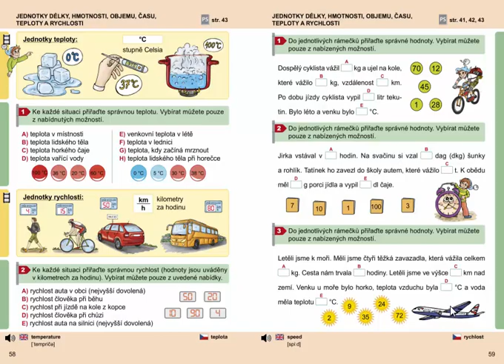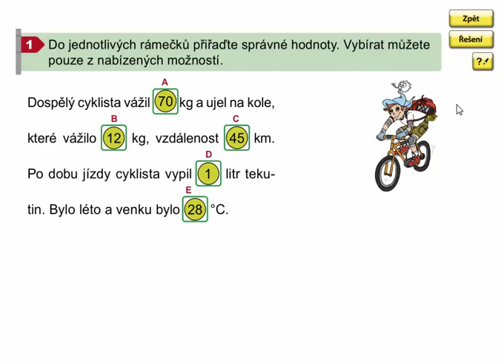Matýskova matematika 7. díl, strana 59, cvičení 1